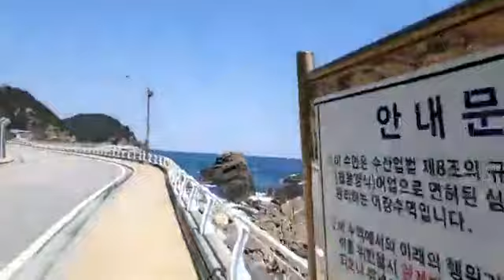김대균토익킹-환상의드라이브코스?-헌화로-드라이브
김대균토익킹-헌화로-생각보다 별로입니다.
별로인 데로 올려드립니다!
두 번 가봤고 조금 실망했습니다!
그래도 보고싶어하는 사람들이 있어 올려드립니다!